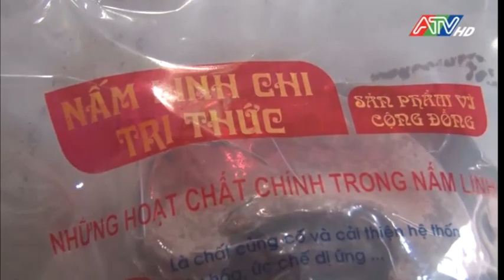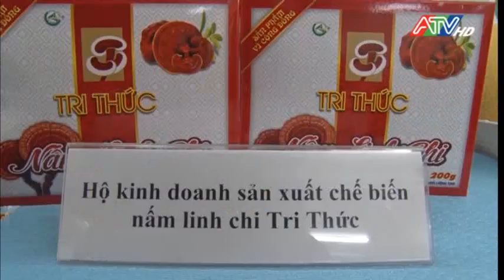Nhãn hiệu chứng nhận An Giang Nấm Linh Chi Tri Thức